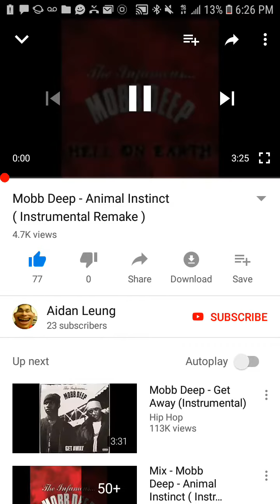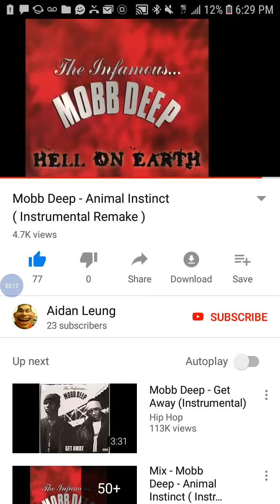Wxrzt3r than a bkitcch